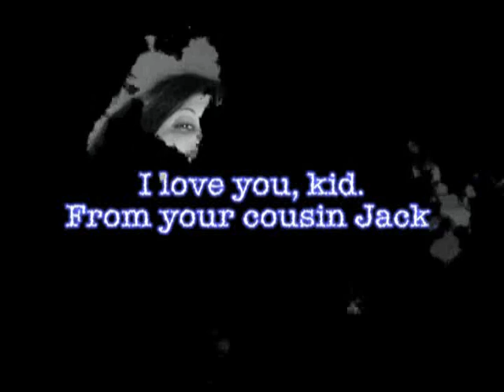A sentimental message for my cousin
I stumbled across this cute little blast from the past on Sunday while visiting grandma. And What was true then is still true today, so I put little number together for a brief message for my cuz, 'cause I don't get to see her so much. I love ya, kiddo.